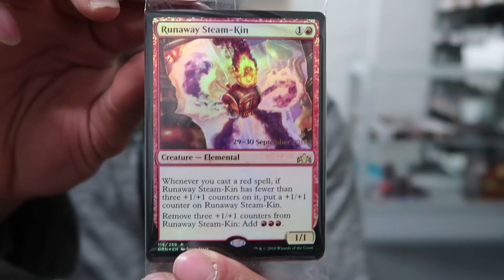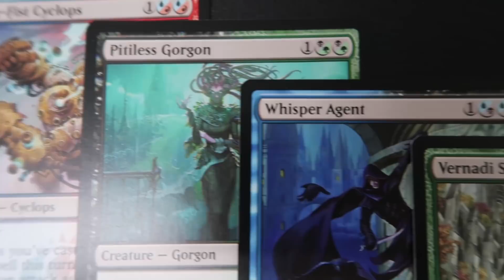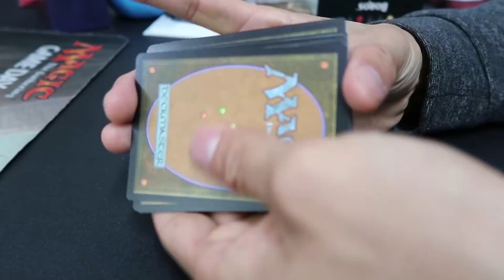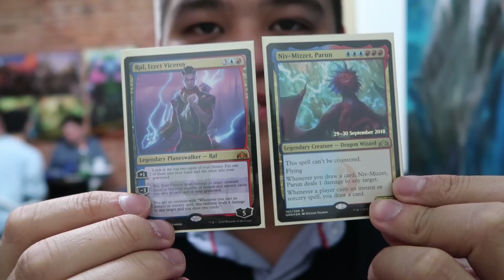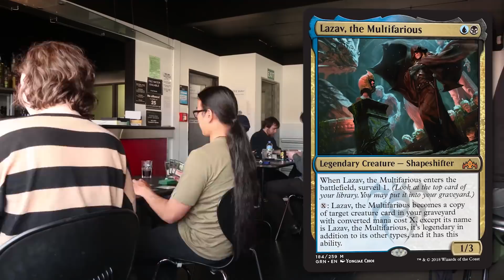Jimmy's Guilds of Ravnica Prerelease VLOG from New Zealand!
Follow along with Jimmy as he takes a break from filming
on-location in New Zealand, to attend the Guilds of Ravnica prerelease.